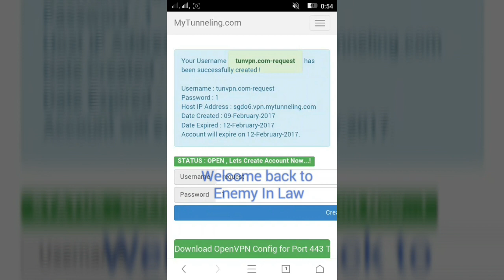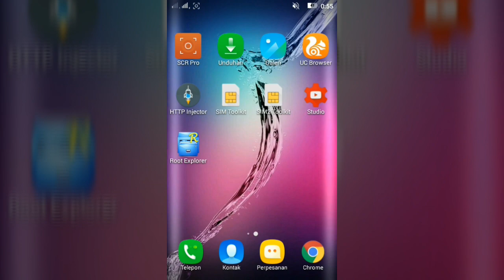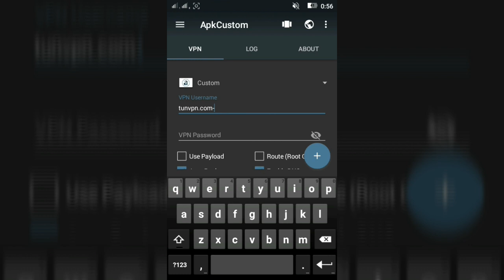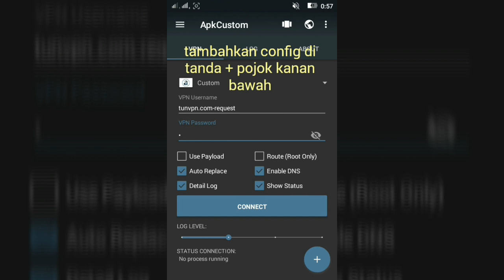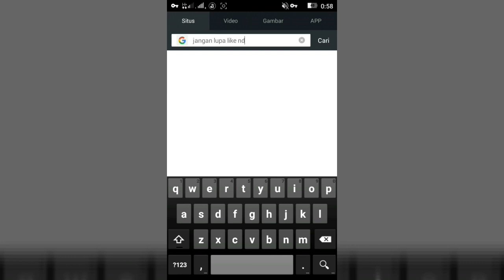Membuat Config APK CUSTOM VPN MODE Axis dan XL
Ya Kali ini Enemy in Law akan memberikan tutorial Membuat Config APK CUSTOM VPN MODE Axis dan XL.
Sesuai Request kemaren ada yg suruh buat toturial ini ya mari sama2 disimak.